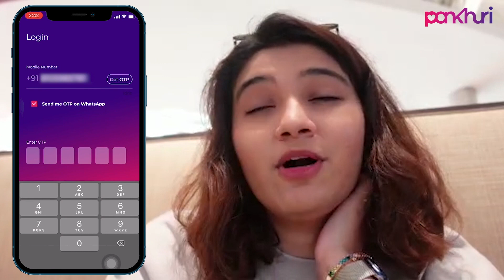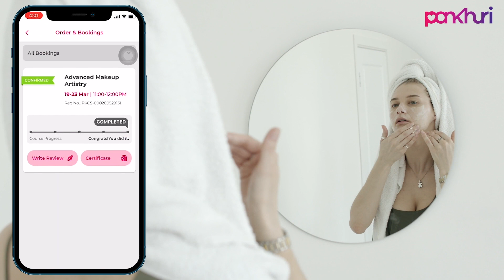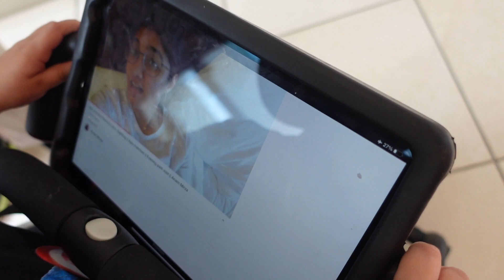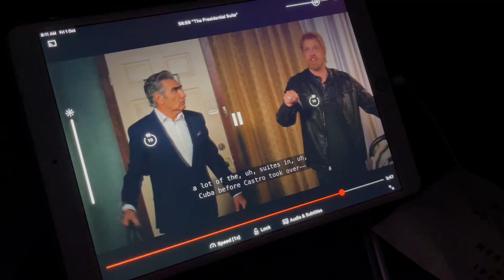Extra Luggage and we forgot our luggage || Travel Vlog to San Diego || Meet Phuppu & Phuppa || Anam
Abhi jaane apne saare sawaloon ke jawaab